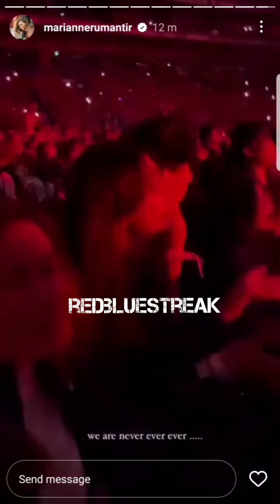Luna Maya Maxime Bouttier Nonton Taylor Swift Di Jepang